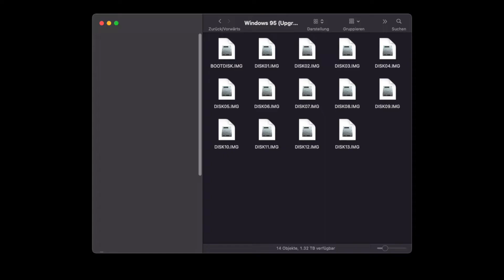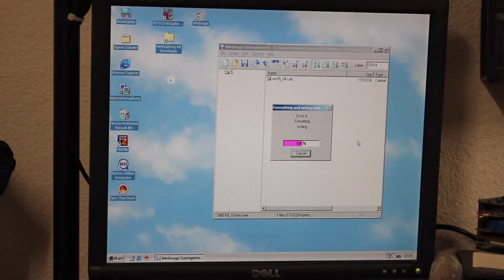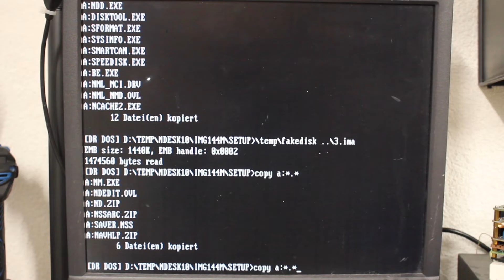Using FAKEDISK: Mount Floppy Disk Images on DOS [TPCXmas24 Part 23]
Here's TPC's video Advent Calendar 2024, revealing door No. 23 for December 23rd:
Dealing with disk images to recreate floppy disks can be time consuming. Using FAKEDISK on DOS, one can mount the disk images to RAM, and access it directly via the well-known A: drive letter.
This can also be used to extract the files and conduct a direct software installation routine, without needing to create the floppy disks in most cases.

This video was made possible with support by:

THE PHINTAGE ENTHUSIASTS:
Alisha Manuela Stutz  @alishamanuelastutz
David Schell @TheMinocula

THE PHINTAGE SUPPORTERS:
HMK  @hmichaelkraut7968
xcalibur839  @xcalibur839